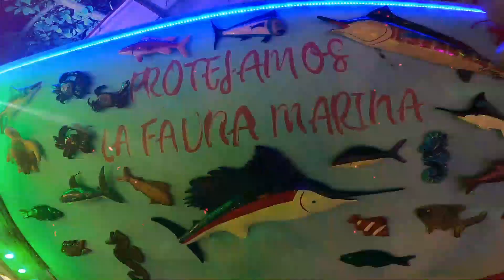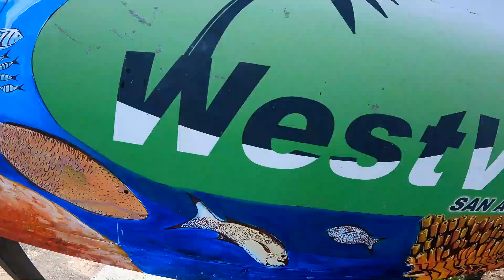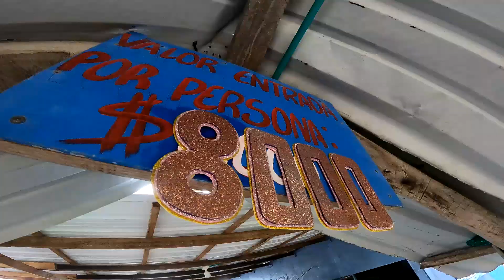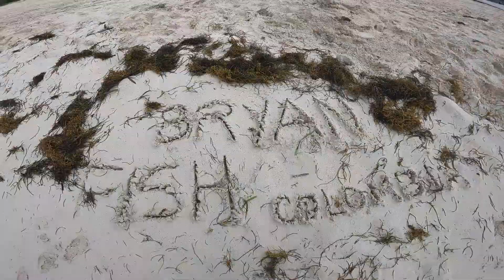Me fui a SAN ANDRES Islas en COLOMBIA a pescar en El MAR de los 7 Colores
En esta aventura me fui a la Isla de San Andres en COLOMBIA
con mi amigo REYNALDO el pescador, conocimos toda SAI
y lugares como: El Acuario, El hoyo soplador, Johnny Cay, Rocky Cay, West view entre otros.

Recorrimos toda la isla en CARRITO de Golf ((mulita)) y también en MOTO.
Disfrutamos de la Gastronomía, Cultura y su GENTE.

Mención especial para Hostal Las Olas en San Andrés
si QUIERES saber más... acerca de esta viaje escríbenos en INSTAGRAM bryanfishcolombia y te estaré respondiendo para que tu también lo hagas

VIAJA MAS POR COLOMBIA!